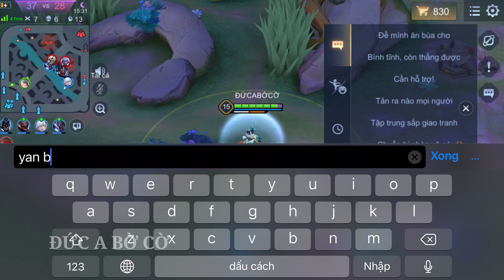YAN .EXE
Nhạc trong video: Honeycomb Highway - Sonic Lost World [OST]